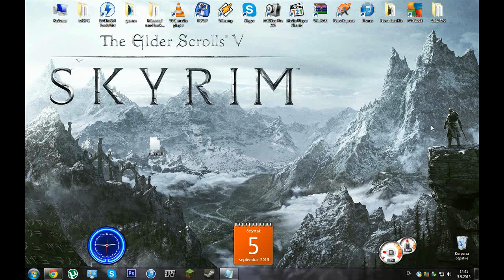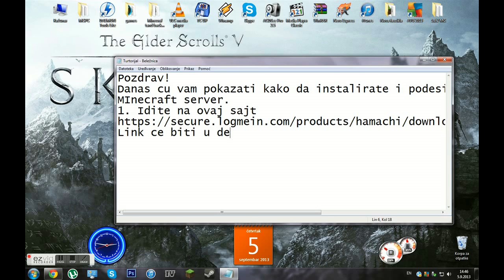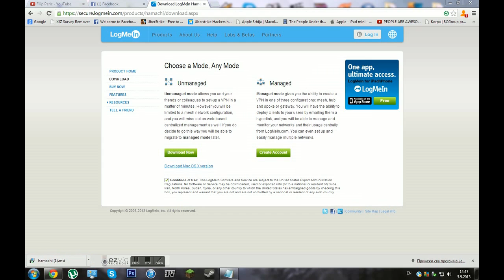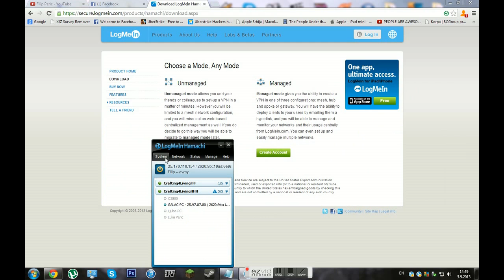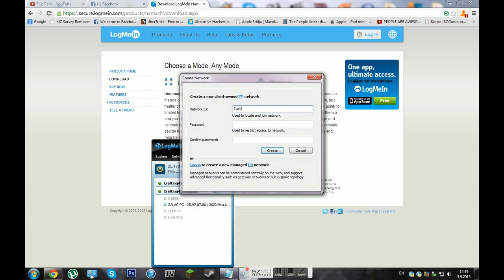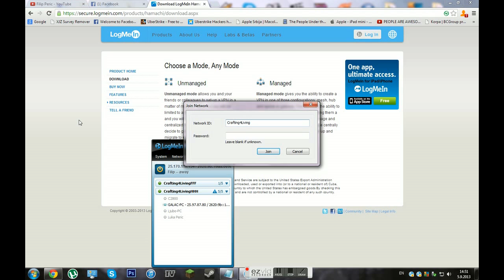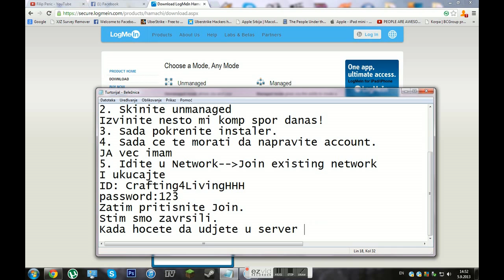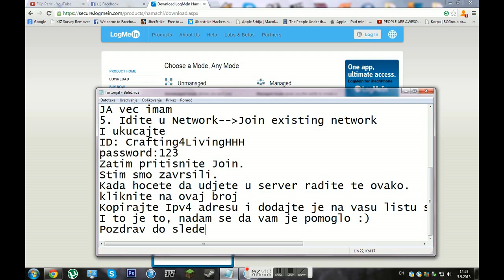Kako instalirati Logmein Hamachi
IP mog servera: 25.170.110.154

Sub+Commnet+like ako vam se svidja :)

Ako imate stariju verziju, i necete da izbrisete vase modove i mape, a hocete ovu verziju, samo napravite novu fasciklu i stavite sve in .minecraft datoteke u taj nov folder.